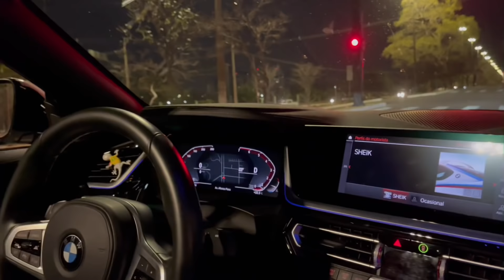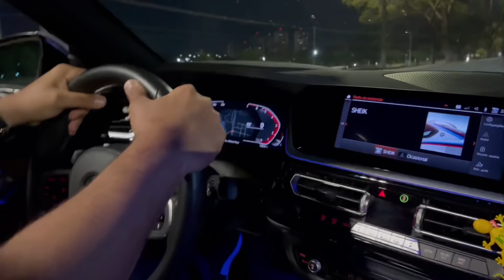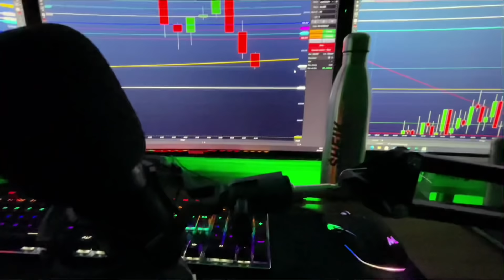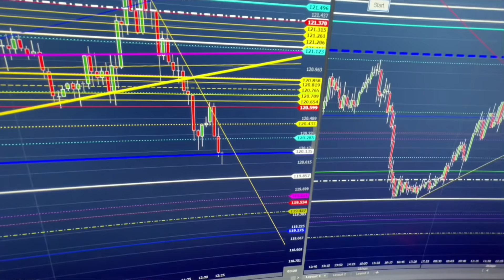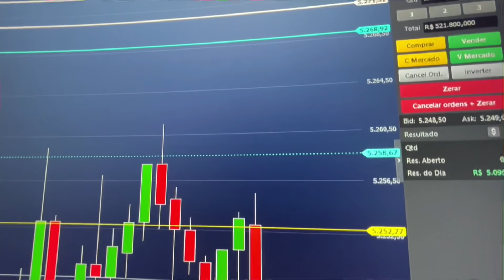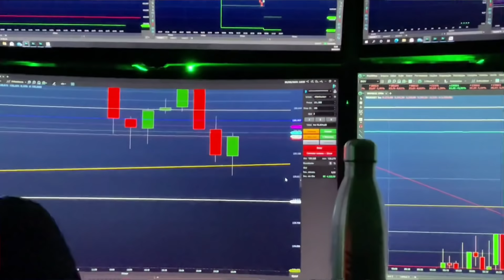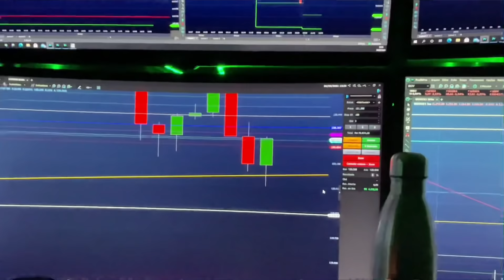DAY TRADE NÃO É O QUE VOCÊ ESCUTA POR AÍ